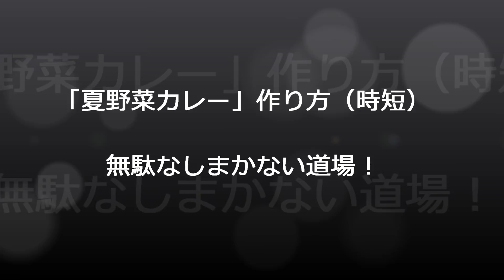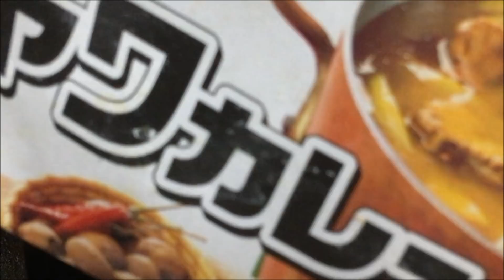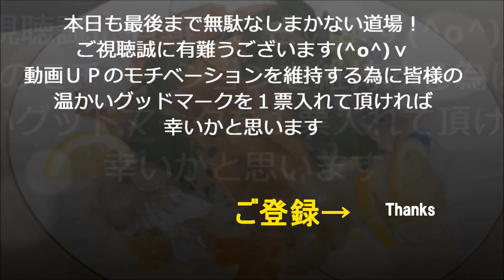「夏野菜カレー」作り方（時短）